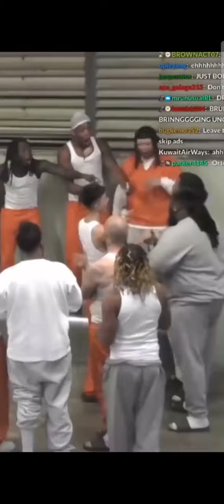YEAT HANDSHAKE IN ASIAN PRISON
tyfontaine explorepage colebennet highway ourgenerationmusic lilcandypaint trippieredd youngfazo downtownnewburyport northshore boston foodforthoughtbos nbpt lolopokebeverly newburyportma lolopokenbpt pokebowl nomnom fishma amesburyma vegan massachusettseats followingboston sushi foodblogger newburyma avocado northshoremoms dankmemes yeat playboicarti kankan kencarson summrs hyperpop rap liluzivert ssgkobe slayworld soundcloud autumn babysantana lucki youngthug music drake sofaygo wlr opium slump s duwapkainetypebeat hiphop ysl plumisland beats destorylonely newburyport slimesito more tags tiktok creativity program beta, tiktok creativity program, what is the tiktok creativity program beta, tiktok creativity program beta pay, tiktok creativity program beta rpm, tiktok creativity program beta vs creator fund, creativity program beta, tiktok creativity program beta review, tiktok creativity program beta tutorial, how to get views on tiktok, how to get more views on tiktok, tiktok views, get more tiktok views, get more views on tiktok, how to get tiktok views, how to skyrocket views on tiktok, how to get more tiktok views, tiktok views 2023, how to grow on tiktok, how to get more views on tiktok 2023, how to increase tiktok views, get tiktok views, how to increase tiktok views fast, increase tiktok views 2023, tiktok algorithm, get tiktok views fast, how to get views on tiktok 2023